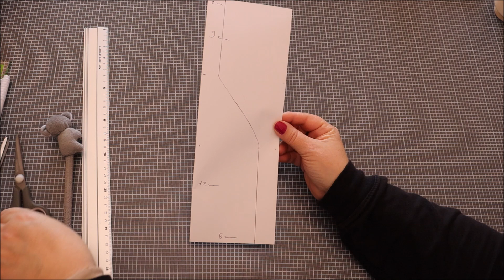Coudre une boite de transport en tissu idée cadeau pour gouter gamelle, rangement Anna couture DIY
Bonjour,
Aujourd'hui je vous propose de coutre une boite de transport en tissu pour le gouter ou toute autre rangement. Bonne couture à bientôt. Gros bisous
Anna couture DIY

TAILLE DE LA BOITE : 24 cm x 16 cm x 8 cm
Matériel :
TISSU :
4 x 31,5 cm x 17 cm
4 x 26 cm x 10 cm
4 x 18 cm x 10 cm
4 x 26 cm x 18 cm
2 x 26 cm x 6 cm
ENTOILAGE :
4 x 29,5 cm x 15 cm
4 x 24 cm x 8 cm
4 x 16 cm x 8 cm
4 x 24 cm x 16 cm
2 x 24 cm x 4
Ruban 90 cm
Bouton pression
Tissu pour languettes + entoilage